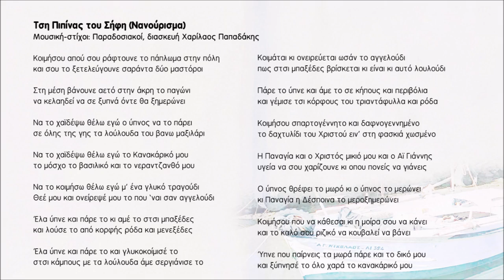Τση Πιπίνας του Σήφη - Χαρίλαος Παπαδάκης | Official Audio Release © 2023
Τση Πιπίνας του Σήφη (Νανούρισμα)

Κοιμήσου απού σου ράφτουνε το πάπλωμα στην πόλη
και σου το ξετελεύγουνε σαράντα δύο μαστόροι

Στη μέση βάνουνε αετό στην άκρη το παγώνι
να κελαηδεί να σε ξυπνά όντε θα ξημερώνει

Να το χαϊδέψω θέλω εγώ ο ύπνος να το πάρει
σε όλης της γης τα λούλουδα του βανω μαξιλάρι

Να το χαϊδέψω θέλω εγώ το Κανακάρικό μου
το μόσχο το βασιλικό και το νεραντζανθό μου

Να το κοιμήσω θέλω εγώ μ’ ένα γλυκό τραγούδι
Θεέ μου και ονείρεψέ μου το που ‘ναι σαν αγγελούδι

Έλα ύπνε και πάρε το κι αμέ το στσι μπαξέδες
και λούσε το από κορφής ρόδα και μενεξέδες

Έλα ύπνε και πάρε το και γλυκοκοίμισέ το
στσι κάμπους με τα λούλουδα άμε σεργιάνισε το

Κοιμάται κι ονειρεύεται ωσάν το αγγελούδι
πως στσι μπαξέδες βρίσκεται κι είναι κι αυτό λουλούδι

Πάρε το ύπνε και άμε το σε κήπους και περιβόλια
και γέμισε τσι κόρφους του τριαντάφυλλα και ρόδα

Κοιμήσου σπαρτογέννητο και δαφνογεννημένο
το δαχτυλίδι του Χριστού ειν' στη φασκιά χωσμένο

Η Παναγία και ο Χριστός μικιό μου και ο Αϊ Γιάννης
υγεία να σου χαρίζουνε κι οπου πονείς να γιάνεις

Ο ύπνος θρέφει το μωρό κι ο ύπνος το μερώνει
κι Παναγία η Δέσποινα το μεροξημερώνει

Κοιμήσου που να κάθεσαι κι η μοίρα σου να κάνει
και το καλό σου ριζικό να κουβαλεί να βάνει

Ύπνε που παίρνεις τα μωρά πάρε και το δικό μου
και ξύπνησέ το όλο χαρά το κανακάρικό μου

Περιεχόμενα:
1. Γιάντα ρωτάς (Πεθυμιά) 5.29
Μουσική-στίχοι: Χαρίλαος Παπαδάκης
2. Έρωντας (Χαράκι) 3.33
Μουσική-στίχοι: Χαρίλαος Παπαδάκης
3. Βόλιτα (Τα χόρτα) 4.37
Μουσική: Παραδοσιακή, στίχοι: Χαρίλαος Παπαδάκης
4. Ροδαυγή  7.00
5. Εις τσι εβδομήντα δύο εκκλησιές (Ριζίτικο, Γαβαλοχωριανός συρτός) 4.00
Μουσική-στίχοι: Παραδοσιακοί
6. Το τραγουδάκι 3.59
Μουσική: Παραδοσιακή Ικαρίας, στίχοι: Χαρίλαος Παπαδάκης
7. Κορφή 3.35
Μουσική-στίχοι: Χαρίλαος Παπαδάκης
8. Διαμαντόπετρα 4.23
Μουσική-στίχοι: Παραδοσιακοί, διασκευή Χαρίλαος Παπαδάκης
9. Να πορίσω 4.57
Μουσική-στίχοι: Χαρίλαος Παπαδάκης
10. Παπούρα 5.21
11. Το κοπέλι 3.27
Μουσική: Χαρίλαος Παπαδάκης, στίχοι: Παραδοσιακοί
12. Τση Πιπίνας του Σήφη (Νανούρισμα) 8.35

Έπαιξαν οι μουσικοί:
Χαρίλαος Παπαδάκης: Λύρα, λυράκι, τραγούδι
Χαράλαμπος Παρασκάκης: Ασκομπαντούρα, ούτι, μαντολίνο
Μανώλης Παπαδάκης: Λαούτο
Γιάννης Περάκης: Κιθάρα στο 12track
Στέφανος Χατζάκης: Λαούτο
Δημήτριος Μαρκάκης: Νταούλια

Ηχογράφηση: Χαρίλαος Παπαδάκης
Μίξη, mastering 1,2,4,6,7,9: Κωστής Τυμπακιανάκης
Μίξη, mastering 3,5,8,10,11,12: Μιχάλης Ζαμπετάκης

Φωτογραφία εξωφύλλου: Χρόνης Περράκης